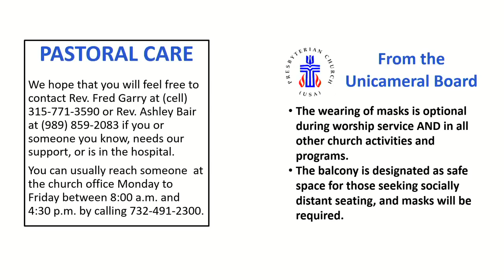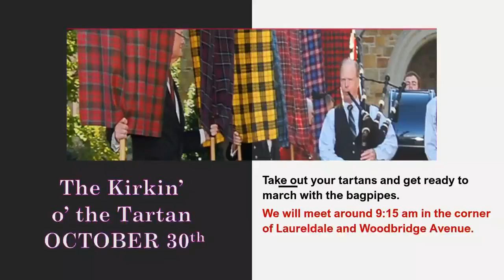Sunday Worship Service October 23, 2022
PRELUDE  “Prelude” Organ: Jordan Klotz Maurice Ravel
WELCOME/ TIDINGS    Rev. Ashley Bair
*CALL TO WORSHIP   Psalm 139 Seminarian Intern Hanna Richards
*HYMN #664  “Morning Has Broken”        Bunessan
*OUR PRAYERS OF ADORATION AND CONFESSION – Unison
*ASSURANCE OF PARDON     Seminarian Intern Hanna Richards
*HYMN 583 “Glory to God” (Sing twice)  Gloria
MOMENT FOR STEWARDSHIP  Gary Ostermueller
PRESENTATION OF BAPTISM     Elder Jim Krauszer
SACRAMENT OF BAPTISM Rev. Dr. Fred G. Garry
*HYMN 480  “Take Me to the Water” Verse 1     Take Me To The Water
CHILDREN’S TIME  Rev. Ashley Bair
FIRST SCRIPTURE READING Zechariah 1:7-12  Jennifer O’Neill
ANTHEM “Give Me Jesus” by Craig Courtney
Senior Choir, Piano: Elaine Hansen
SECOND SCRIPTURE READING  Matthew 20:29-34
SERMON  “For Better Vision”    The Rev. Dr. Fred G. Garry
*HYMN 839     “Blessed Assurance, Jesus is Mine!” With Covenant Ringers
OFFERTORY  “Meditation on Blessed Assurance”
*DOXOLOGY
PASTORAL PRAYER AND THE LORD’S PRAYER  Rev. Ashley Bair
*HYMN 20   “All Things Bright and Beautiful”  Royal Oak
Music Harm. 1983 John Ribble (admin. Used by permission.